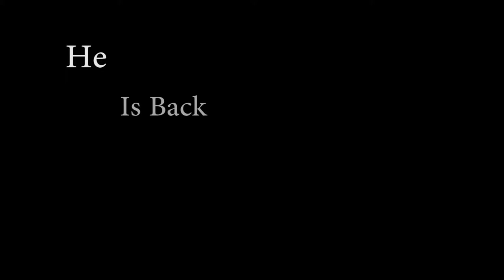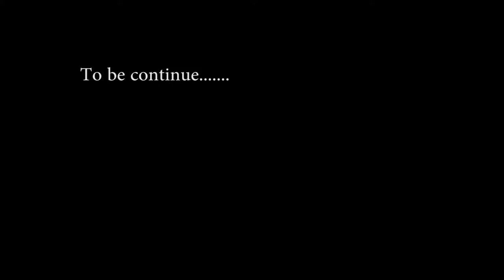Horror House by Paxton Lynch